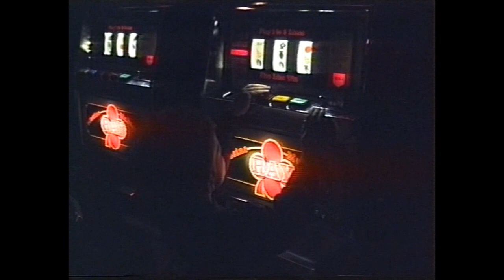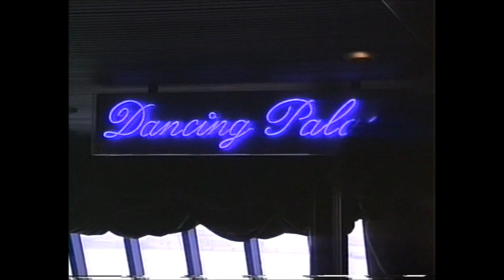Mit Silja Festival (Euroway) von Lübeck nach Kopenhagen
Unbearbeitet und ohne Musik-Unterlegung: Video 8-Film betreffend einer (gewonnenen) Schiffsreise mit der SILJA FESTIVAL (Silja Line Euroway) vom Lübecker Burgtorkai in Richtung Lübeck-Travemünde. Die Herrenbrücke war zu dieser Zeit (September 1993) noch in Betrieb. Unvergessen die Flender-Werft und das Hochofenwerk; auch sie sind nicht mehr existent.

SILJA LINE EUROWAY hat den Linienverkehr von/bis Lübeck im März 1994 eingestellt; es hat sich finanziell nicht gerechnet. Das Schiff verkehrt seit 2015 unter dem Namen MEGA ANDREA zwischen Livorno (Italien) und Golfo Aranci (Sardinien).
Mein Sohn Florian, der im Film ein paar Male zu sehen ist, ist inzwischen selber zweifacher Vater. So schnell vergeht die Zeit...
Mit meiner Frau Anja (im Film ebenfalls einige Male zu sehen) bin ich seit 1987 verheiratet. Im Wohnzimmerschrank stehen noch Gläser von EUROWAY. Man bekam (zumindest während unserer Reise mit der SILJA FESTIVAL) ein Glas geschenkt, wenn man an Bord einen Cocktail im Wert von mindestens 10 Mark bestellte. Und das haben damals wir mehrere Male gemacht…